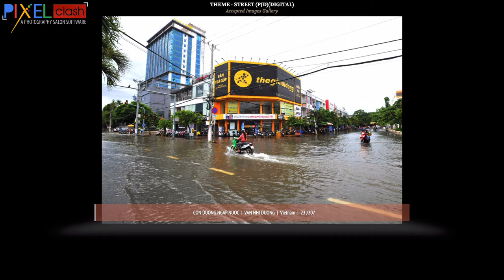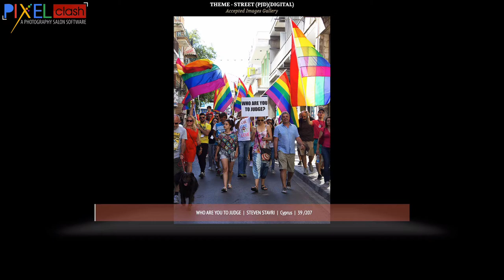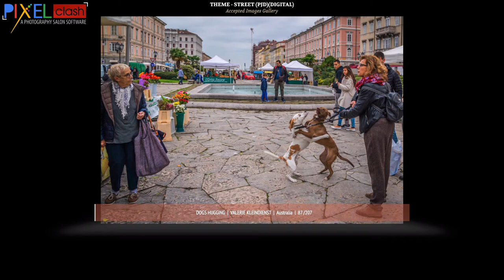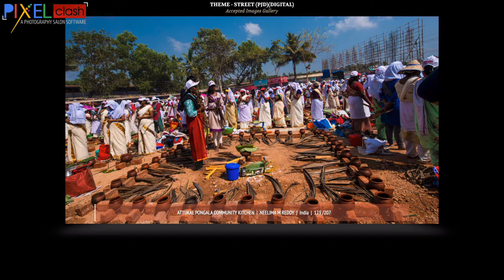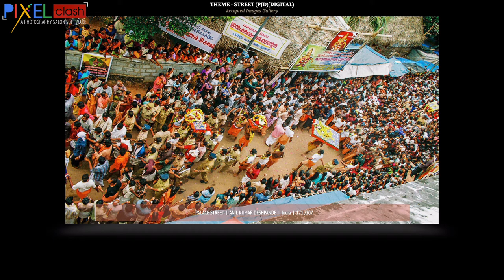Street Photography 1st Easel International Digital Salon 2020 SGIPL 1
Street Photography 1st Easel International Digital Salon 2020